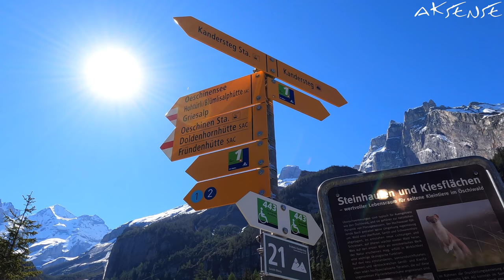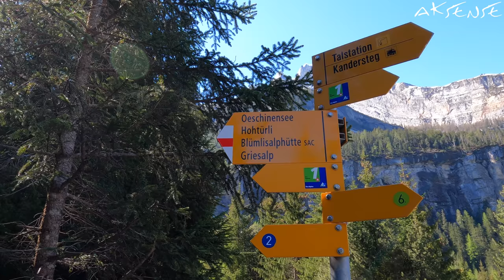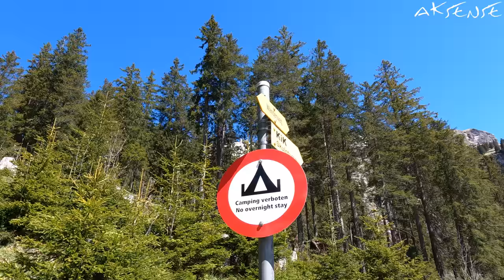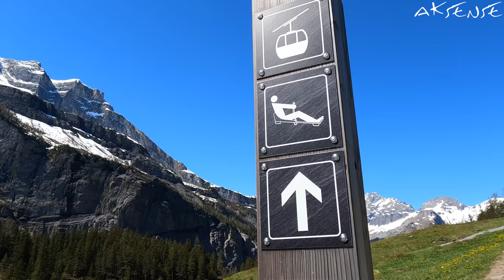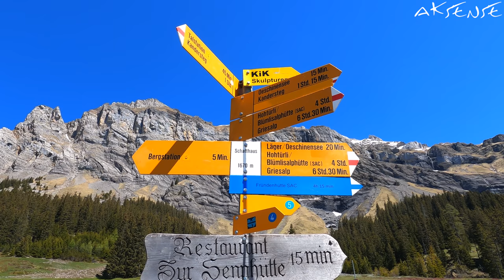Hiking Oeschinensee, Kandersteg Switzerland | Ambient Sound | 4K 60fps Video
In this video, we show one of the most beautiful and finest Glacial lakes of Switzerland, the Oeschinen lake or Oeschinensee, situated at asl 1578m, almost 400m above the base Kandersteg village. Kandersteg, a charming alpine Swiss village, lies around 1 hour far from Grindelwald, Interlaken, and Lauterbrunnen villages of Switzerland. Enjoy epic views of the hiking trail, waterfalls, glacial pristine lake, snow-covered mountains (Blüemlisalphorn, Fründenhorn and Dolderhorn) and breathtaking pleasant surrounding through different angles. We also cover the Oeschinensee mountain coaster in this video.
How to get there: Direct train from Bern/Thun/Spiez to Kandersteg train station, then gondola to the Oeschinen upper station, and then walk for 15 mins OR Hike for around 1.5 Hr from Oeschinensee Cable car station.
Views: Epic views of Lake Oeschinen valley basin with the Blüemlisalphorn, Fründenhorn and Dolderhorn mountains.

Recording: May 09 and 10.
Temperature: 8 degree C (at Lake) and 16 degree C (at valley/village)
Support Team: Andrea S.

In diesem Video zeigen wir einen der schönsten Gletscherseen der Schweiz, den Oeschinensee oder Oeschinensee, gelegen auf 1578m ü.M., fast 400m über dem Dorf Kandersteg. Kandersteg, ein charmantes Schweizer Alpendorf, liegt etwa 1 Stunde von Grindelwald, Interlaken und Lauterbrunnen in der Schweiz entfernt. Genießen Sie aus verschiedenen Blickwinkeln epische Ausblicke auf den Wanderweg, die Wasserfälle, den unberührten Gletschersee, die schneebedeckten Berge (Blüemlisalphorn, Fründenhorn und Dolderhorn) und die atemberaubend angenehme Umgebung. Auch die Oeschinensee-Rodelbahn decken wir in diesem Video ab.
Anfahrt: Direktzug von Bern/Thun/Spiez zum Bahnhof Kandersteg, dann mit der Gondel zur Bergstation Oeschinen und dann 15 Minuten zu Fuss ODER Wanderung von der Seilbahnstation Oeschinensee ca. 1,5 Std.
Aussicht: Epische Aussicht auf den Talkessel des Oeschinensees mit den Bergen Blüemlisalphorn, Fründenhorn und Dolderhorn.

Aufnahme: 09. und 10. Mai.
Temperatur: 8 Grad C (am See) und 16 Grad C (im Tal/Dorf)

*Technische Informationen werden nur an unsere direkten Unterstützer, Spender und Geschäftspartner weitergegeben.